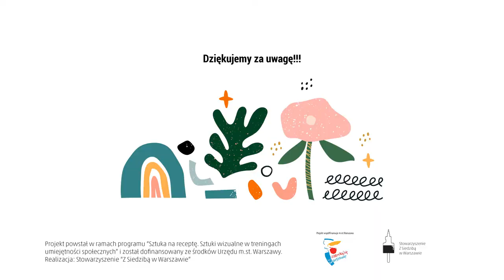Edukacja wizualna - odc. 9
Nie zawsze w pracy plastycznej coś wychodzi za pierwszym razem. Czasem potrzeba kilku podejść, żeby uzyskać pożądany efekt. Spróbuj zrobić monotypię z motywami roślinnymi.
Nie zrażaj się jeśli procedurę będziesz musiał powtórzyć! Powodzenia!